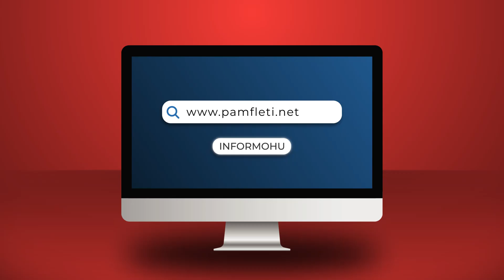Berisha-Meta, plan për të shkrirë foltoren me LSI-në...